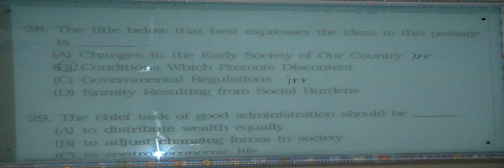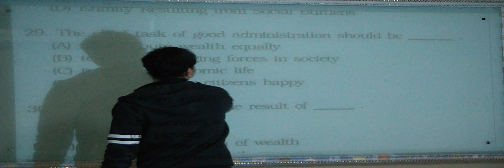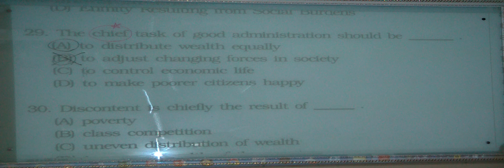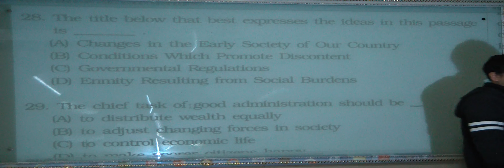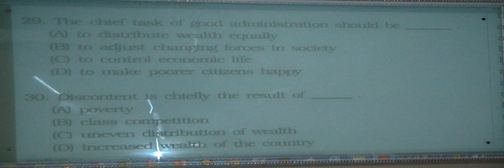특례영어 하지석쌤의 Virtual Test - 8회 (종합형) (11)